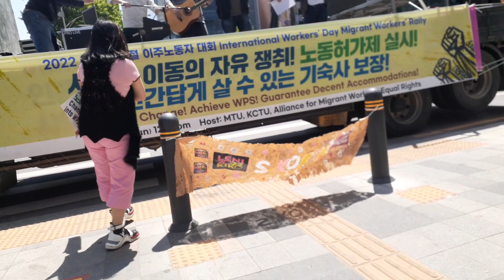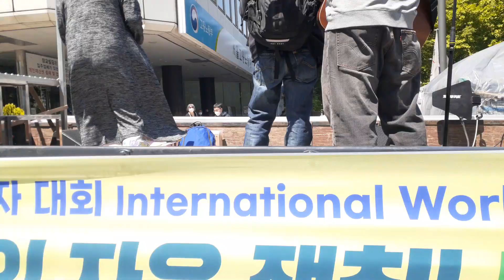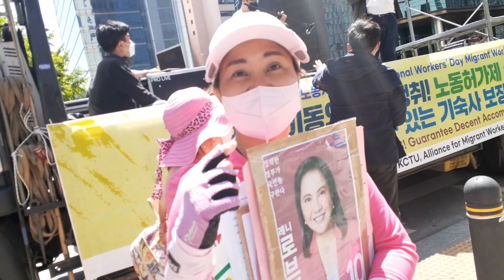근로지의 날 Labor Day 2022 In Seoul South Korea with the Kakampinks 4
mula sa Migrante KR fb:

Kahapon Mayo Uno magiting na nakiisa at nanindigan ang Kasamma Ko , Team Leni-Kiko Korea at 1Sambayan South Korea Chapter sa pagkilos ng mga manggagawa upang ipagdiwang ang araw ng paggawa.

Kabilang sa mga panawagan ang

1. Free Job Change! Change EPS into WPS!
2. Guarantee Decent Accommodations!
3. Stop Wage& Severance pay Theft!
4.  Abolish the Article 63 of the Labor Standards Law! Guarantee the Workers’ Rights in Agribusiness Fishery sectors!
5. Abolish Discrimination in National Healthcare Insurance! Guarantee the Right to Health!
 6. Make Countermeasures against Industrial accident death! Cover all Migrant Workers with Industrial Accident Insurance!
 7. Eradicate Gender-based Discrimination and Violence on Women Migrant Workers!
8. Legalize the Undocumented Migrant Workers!
9. Stop the Racial Discrimination Policies!
10. Enact the Anti-Discrimination Law!

Mabuhay ang uring manggagawa!
Mabuhay ang mga migranteng naninindigan sa karapatan at kagalingan!

SEOUL, May 1 (Yonhap) -- President Moon Jae-in on Sunday stressed the government's efforts in enhancing labor rights as he thanked workers for their dedication in the fight against the novel coronavirus.

In his message marking the 132nd LaborDay, Moon said his government worked hard on guaranteeing fundamental labor rights in the past five years.

"We ratified key International Labor Organization conventions, raised minimum wage and exercised the 52-hour work week system ... and made progress in work-life balance," Moon wrote on his Facebook page and Twitter account. "Labor must be protected by the employment safety net."

Moon, whose five-year terms ends on May 9, also said he expects the enforcement of the Serious Accidents Punishment Act to drastically reduce workplace disasters.

The Serious Accidents Punishment Act went into effect in the country in January, under which owners and CEOs of companies with five or more employees can face a minimum one-year prison sentence or up to a fine of 1 billion won (US$791,700) in the event of serious workplace disasters.

"While overcoming the novel coronavirus, we have learned how thankful to be for essential workers' devotion," he said.

President-elect Yoon Suk-yeol also released a Labor Day message, saying he will work hard to make a society where the value of labor can be respected and the rights and interests of workers can be realized.

"Workers' sweat and effort were decisive for South Korea's economy to achieve today's prosperity," Yoon wrote on his Facebook page. "A society that does not properly recognize the value of labor and guarantee safety at work will have difficulty pursuing sustainable development."

Meanwhile, labor groups held various events and rallies in major cities to commemorate Labor Day, but no clashes were reported.

Some 14,000 members of the Korean Confederation of Trade Unions, the more militant of the country's two major umbrella unions, staged a rally in Seoul, demanding the government guarantee good, quality jobs for workers and basic labor rights without discrimination.

“’A group’s leader is not someone who pulls in front of the other members, but someone who pushes them from behind.’ – RM, leader of BTS as quoted by Jungwon, leader of ENHYPEN

Si VP LeniRobredo ba to? us Kakampinks in Korea think so

"More kababayans abroad showing their support!! Maraming salamat sa pakikiisa at pagmamahal ninyo💖💖" -  @Leni Robredo   on her personal FB

ang meeting de abanse po ay sumunod sa LAHAT ng batas ng SOUTH KOREA, PILIPINAS  at COMELEC.

sharawt to K-kampink @Caryl Anne Barquilla  ! kamsahamnida sa pagdalo!

it's no secret that VP @Leni Robredo  is a K-drama fan! report by Raymund Antonio of Manila Bulletin:

K-drama fan Robredo greets Hyun Bin, Son Ye-jin on marriage

A week of being away from Manila and campaigning in the southern Philippines made Vice President Leni Robredo miss catching up on the wedding of one of her favorite Korean drama couples.

Yes, it’s the wedding of Korean stars Hyun Bin and Son Ye-jin, who tied the knot in a private wedding ceremony at the Aston House of the Grand Walkerhill Seoul Hotel last March 31.

Robredo shared in the past about her fondness for “Crash Landing On You,” Hyun’s and Son’s reunion project that eventually led to them getting together.

“Was away the entire week, and it is only now that I’m backreading many things. Among the things I missed: 1. The wedding of Yun Bin and Son Ye-jin (pink heart emojis) Sobrang (Too) good vibes (thank you emojis) Congratulations (party emojis),” she wrote on Facebook.

The Vice President once shared that she prefers Hyun’s looks because he’s not what many would say traditionally handsome.